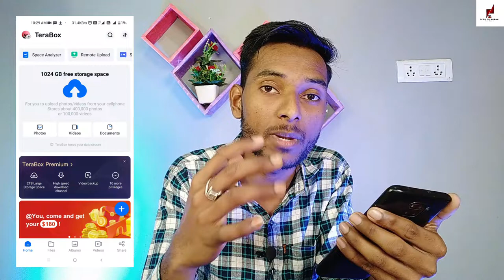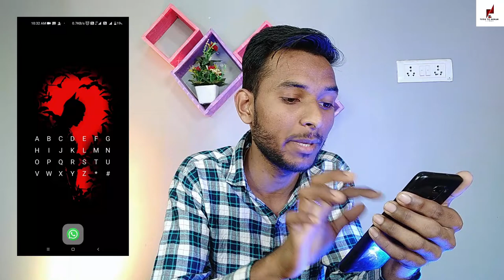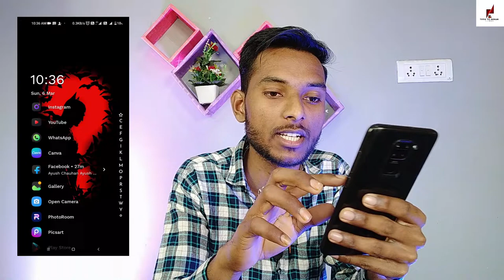Top 5 Superior Android Tweaks-Apps For Pro Users ⚡⚡- Genius Apps Might Amaze You 👻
Top 7 Superior Android Tweaks For Pro Users ⚡⚡- Genius Apps Might Amaze You 👻
Social Media 👍👇👇
Point Explained :
5 Genius Hacks Tips & Tricks for Smartphone & Computer Users😍😍